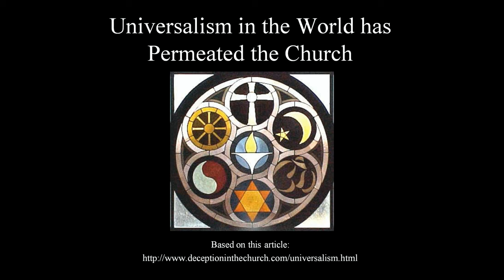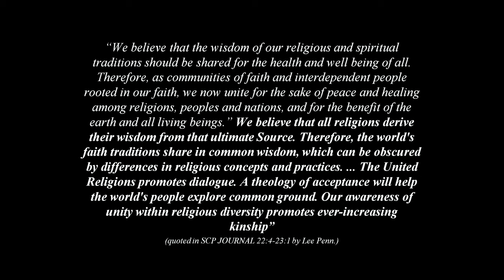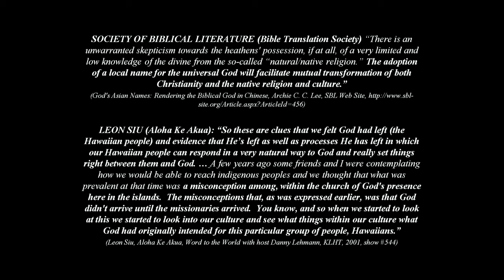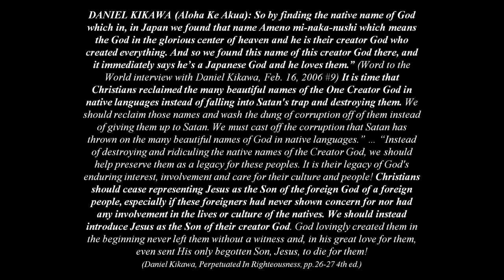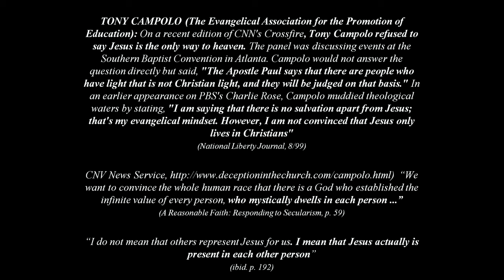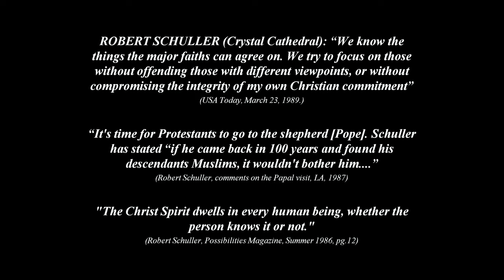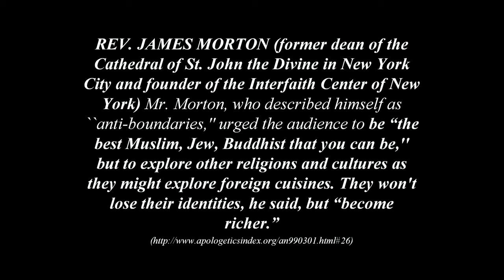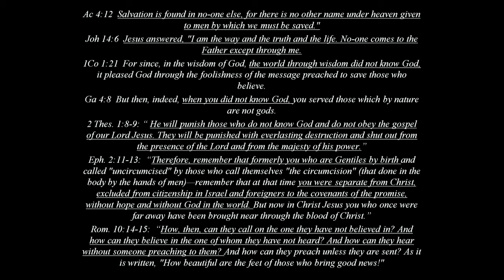Universalism in the World has Permeated the Church by Sandy Simpson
The current fad of interfaith solidarity and unity is simply a thin guise of Inclusivism, Universalism and Pluralism.